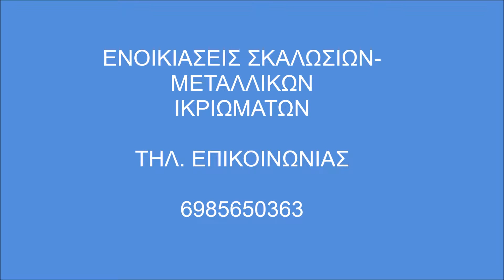Σκαλωσιές Κιατο Ενοικιάσεις Σκαλωσιών-Skalosies Skalwsies Kiato Κιατο